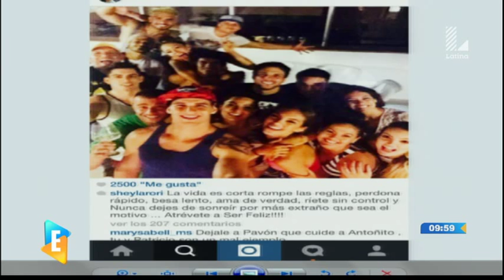Sheyla Rojas a Patricio Parodi en Instagram: 'Atrévete a ser feliz'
Ambos quieren dejar el secretismo en sus primeros días de reconciliación y ahora comparten una foto en la que se abrazan al lado de sus compañeros.